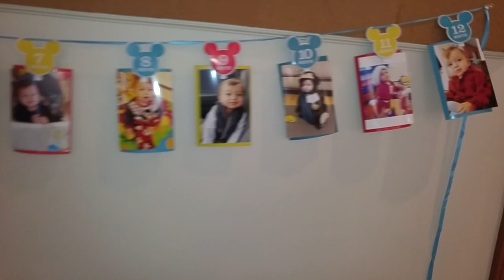12 Months of Liam Charles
1st Birthday Celebration January 14, 2017 - Bridgewater, MA - Portuguese Holy Ghost Society